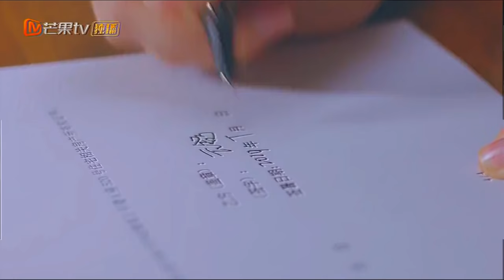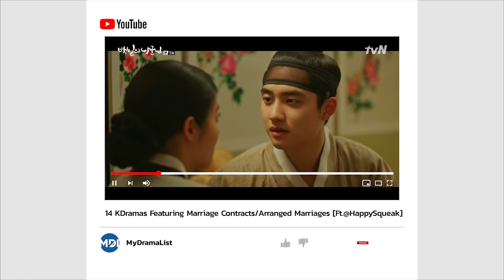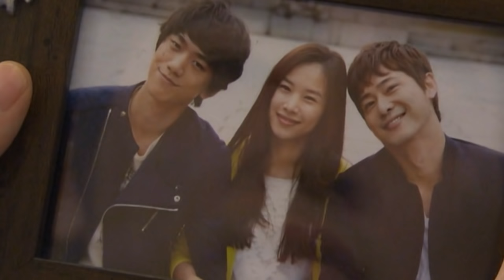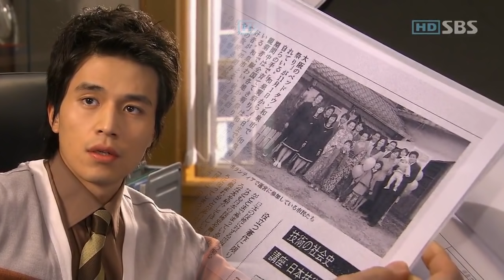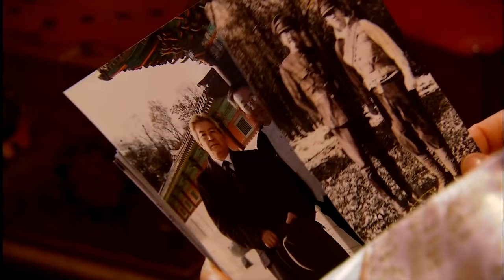14 Best Contract Marriage Korean Dramas That'll Have You WISHING To Be In A FAKE MARRIAGE!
There is nothing better than seeing fake couples in a 'contract marriage' trying to set aside their dislike of one another at first only to have their love breakthrough by the end! Here are the 14 BEST Fake Marriage Korean Dramas we've ever had the pleasure of seeing. As always, please let us know your favorite Arranged/Fake/Contract Marriage Korean Dramas in the comments below!